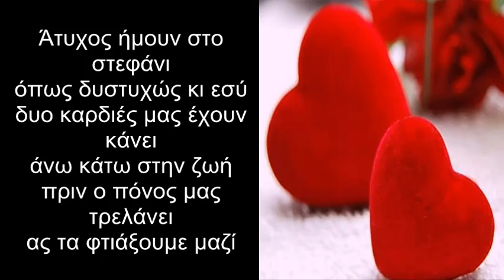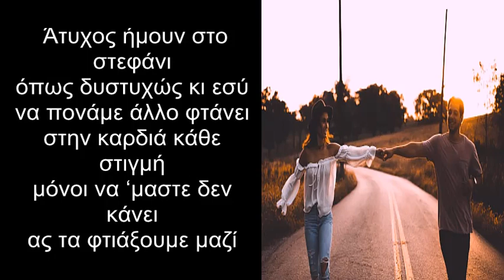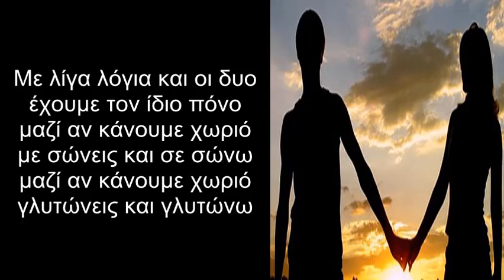" ΑΤΥΧΟΣ ΗΜΟΥΝ ΣΤΟ ΣΤΕΦΑΝΙ " ΗΛΙΑΣ ΜΗΤΡΟΠΟΥΛΟΣ - ΣΤΙΧΟΙ & ΜΟΥΣΙΚΗ : Ι . ΑΛΕΞΙΟΥ " ΑΠΡΟΣΚΛΗΤΟΣ "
ΕΡΜΗΝΕΙΑ : ΗΛΙΑΣ ΜΗΤΡΟΠΟΥΛΟΣ -
ΣΤΙΧΟΙ & ΜΟΥΣΙΚΗ :
ΙΩΑΝΝΗΣ ΑΛΕΞΙΟΥ " ΑΠΡΟΣΚΛΗΤΟΣ "
ΕΝΟΡΧΗΣΤΡΩΣΗ : ΓΙΑΝΝΗΣ ΒΕΝΙΖΕΛΟΣ